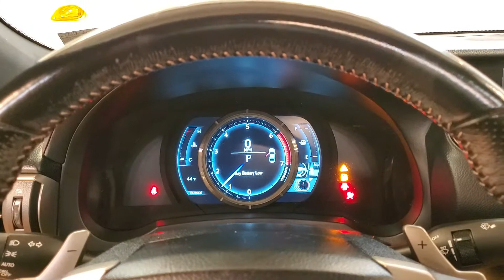2017 Lexus RC 200t MEDIA SCREEN SUNROOF BACK-UP CAMERA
Stock #:005048

Awards:
  * 2017 KBB.com Best Resale Value Awards   * 2017 KBB.com Brand Image Awards